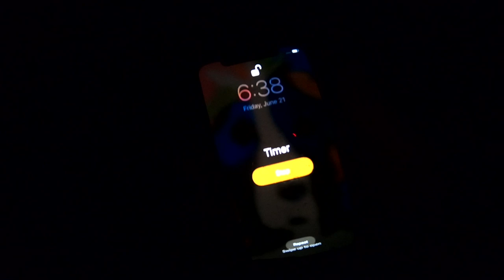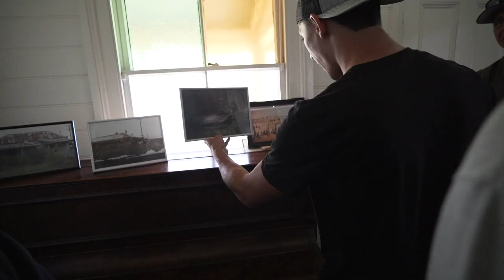HUNTING the LEGENDARY Australian Fish With BIG BAITS (BUCKET LIST FISH)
Filmed and edited by Alex Blackwell (@xblackwelll)

Editing software
Camera Case